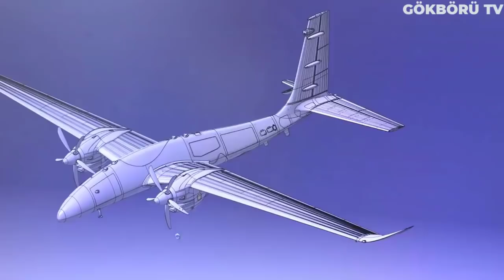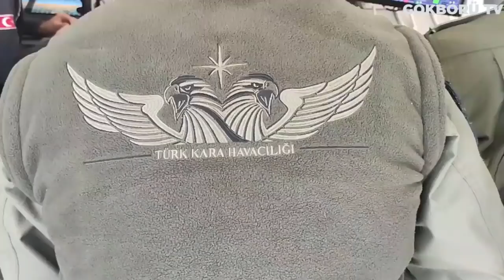TÜRKLER BUNU NASIL YAPTI? FRANSIZ BASINI ŞAŞKINLIĞINI DAHA FAZLA GİZLEYEMEDİ ! / SAVUNMA SANAYİ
Türkiye'nin beka projelerinden olan Baykar Savunma üretimi BAYRAKTAR AKINCI TİHA teknofestte boy gösterirken batı medyası Akıncı'yı gördükten sonra sessiz kalamadı. Fransa artık şaşkınlığını daha fazla gizleyemedi ve France 24 tarafından yapılan bir haberde; "Gözlemleri şaşırtan şey ise şu, bu aile şirketinin bu sistemleri nasıl bu kadar hızlı bir şekilde geliştirdiği. Akıncı henüz daha 2 yıl öncesine kadar prototip halindeydi. Türkiye askeri alanda tam bağımsızlığı hedefliyor" ifadelerine yer verildi.

Türk ordusunun yeni mücevherini görüntüleme fırsatı bulmuş olmanın verdiği mutluluğu aktararak başlayan haber devamında Teknofest'e hem ulaşımın hem de girişin tamamen ücretsiz olmasının yanıda 2 milyondan fazla katılımcı olduğunu aktarıyor.

Haberde Fuarın sivil teknoloji üzerine kurulu olduğu fakat en çok ilgiyi yine Bayraktar kardeşlerin üretimi olan yerli insansız hava araçlarının çektiği dile getiriliyor. France 24 haberin devamında Bayraktar Akıncı Tiha hakkında şöyle diyor: Libya ve Azerbaycan'daki başarılı operasyonlarının ardından Bayraktar TB2 SİHA Türk savunma sanayisinin bayrak taşıyıcısı haline gelmiş durumda. Bugün ise halk, Baykar Savunma'nın en yeni tasarımı AKINCI TİHA ile tanışıyor. En yeni model olan Akıncı TİHA, çift motorlu, 20 metre kanat açıklığına sahip ve kalkışta 6 ton ağırlığında. İnsansız hava aracı kadar popüler olan ise onu yapan ikili yani Cumhurbaşkanı Erdoğan'ın damadı Selçuk Bayraktar ve abisi Haluk Bayraktar. Bayraktar ailesine ait Baykar Savunma şirketi Akıncı Tiha'yı prototipten bitmiş ürüne sadece iki yıl gibi kısa bir sürede getirdi.

Gözlemleri şaşırtan şey ise şu, bu aile şirketinin bu sistemleri nasıl bu kadar hızlı bir şekilde geliştirdiği. Akıncı henüz daha 2 yıl öncesine kadar prototip halindeydi.

Haberde Baykar Savunma CEO'su Haluk Bayraktar'ın sözlerine de yer veriliyor. Haluk Bayraktar: Türkiye bundan yirmi yıl önce kendi insansız hava araçlarını üretmek için yerli firmalara destek kararı aldı diyor. "Yani bu drone'lar yerli olacak, bu yüzden Türkiye kendi şirketlerini ve start-up'larını destekledi. 20 yıl önce bir start-up'dık ve sadece yedi kişiydik." sözleriyle konuşmasını tamamlıyor.

Fransız basını haberinin sonunda Türkiye'nin yerel aktörlerin daha fazla çok yönlülüğüne izin vereceğini ve ordusunu kendi kendine yeterli hale getireceğini, Baykar Savunma sayesinde çok düşük maliyetlerle yok edici bir filo yaratacağını ve savunma sanayisini gerekli durumlarda hesaba katılması gereken bir güç haline getireceğini aktarıyor.

Yaklaşık 20 yıldır kendi emekleri ve çabalarıyla savunma sistemlerini geliştirmeye çalışan Türkiye'ye uluslararası camialar tarafından örtülü ve açık bir şekilde bir çok kez ambargo uygulandı. Hatırlarsanız yakın geçmişte de bunun örneklerine şahit olduk. Türkiye şuan da günümüzde günlük olarak terör örgütlerine operasyon düzenleyen tek ülke konumunda ve bazı uzmanların yorumlarına göre Türkiye önümüzdeki 5 yıl içerisinde sınır güvenliğini tamamen İHA’larla sağlayan bir ülke konumuna gelecek.

Peki gerçekten AKINCI TİHA nasıl bu kadar hızlı geliştirilip kısa süre içerisinde envantere alındı?

Aslında Akıncı'nın ortaya çıkış hikayesi şöyle: 2016 yılında Savunma Sanayi Başkanlığı bir proje bilgi ilanı yayınladı. Bu ilanda yerli ve milli Türkiye menşşeili firmaların 4.5 ton'dan fazla maksimum kalkış ağırlığında ve yerli sistemlerle donatılmış bir insansız hava aracı üreteceğini bildirildi.

Bu projeye birçok firmanın yanında dikkat çeken iki firma başvurdu. Tahmin edebileceğiniz üzere bu firmalardan biri Türk Havacılık ve Uzay Sanayi bünyesinde bulunan TAI, diğeri ise Baykar Makina. Savunma Sanayi Başkanlığı tarafından yapılan değerlendirmeler sonucunda Ocak 2018 tarihinde bu proje için Baykar Makina görevlendirildi.